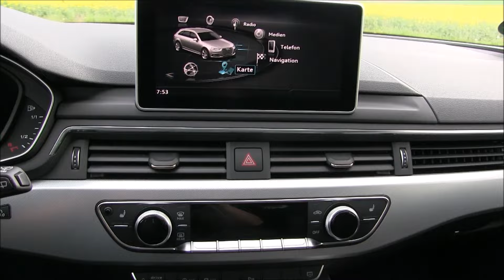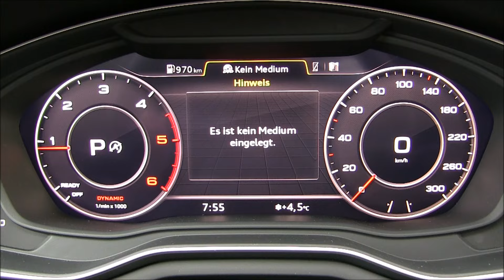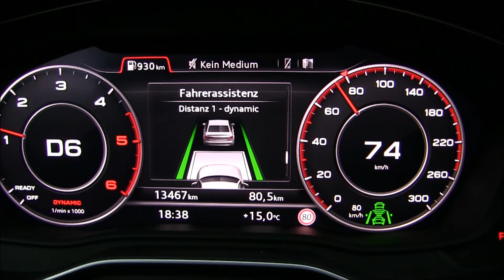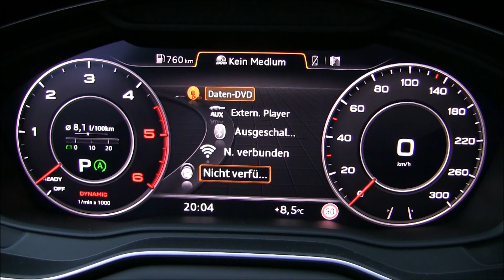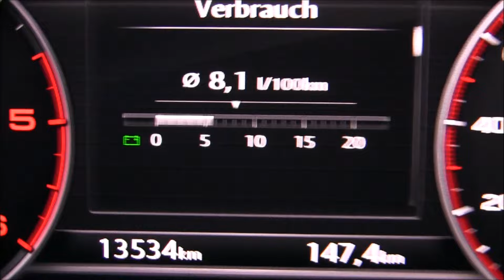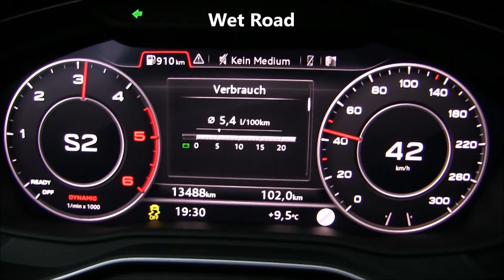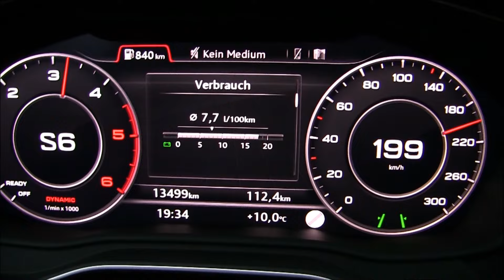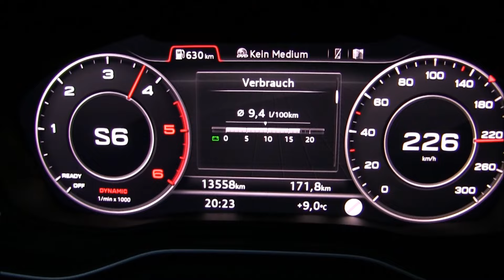2016 Audi A4 Avant 2.0 TDI B9 (190 HP) TEST DRIVE | by TEST DRIVE FREAK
2016 Audi A4 Avant 2.0 TDI B9
140 kW / 190 HP
Exterior
Interior
Driving & Sound / POV
Computer on Board
Light Night Design
Fuel Consumption
Flat Road Top Speed about 230-235 km/h
Downhill +240 km/h
7-Speed Automatic